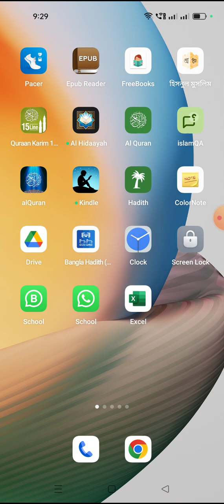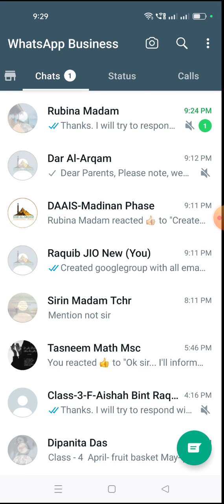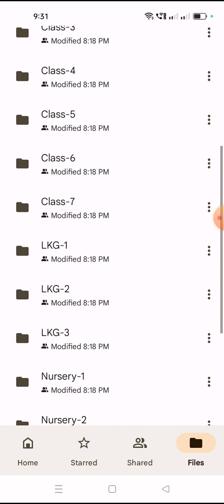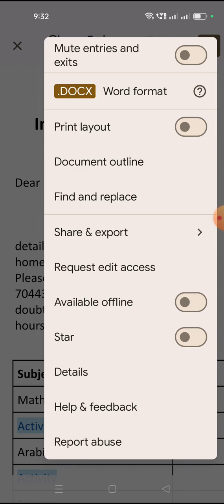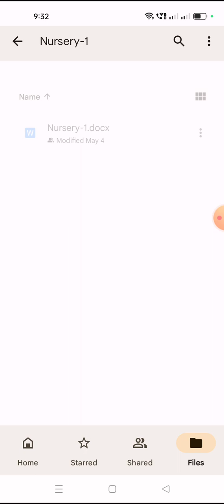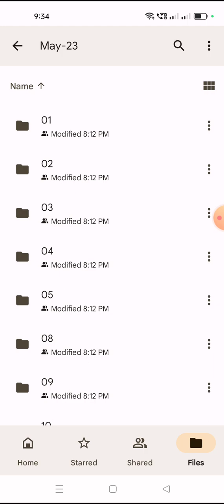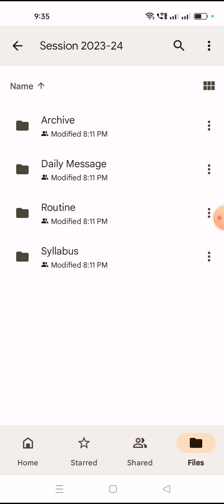WhatsApp to Google Drive